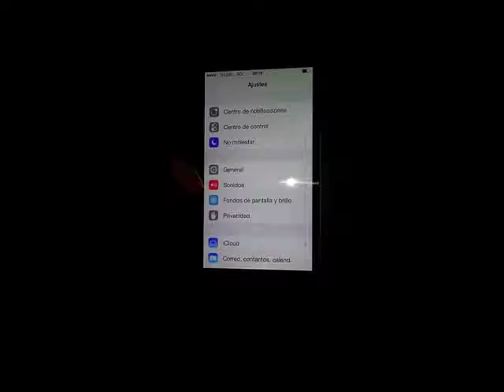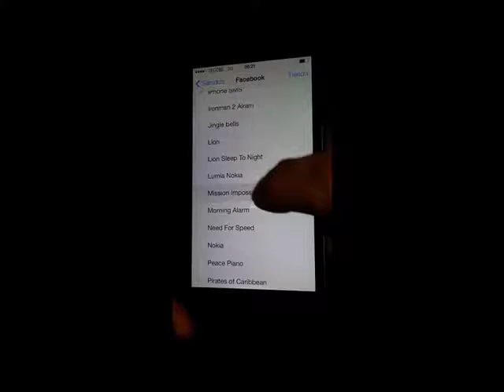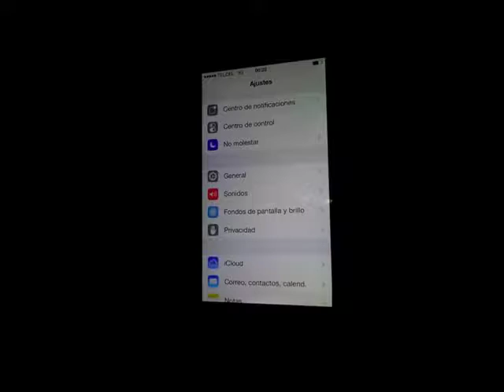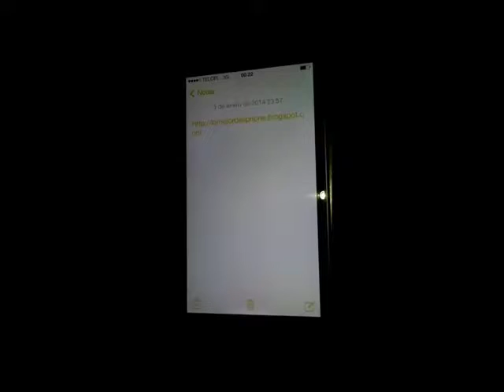Como modificar y personalizar los sonidos y tonos en el iphone 5 paso a paso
Aqui encontraras como modificar y personalizar los sonidos y tonos en el iphone 5 paso a paso :D